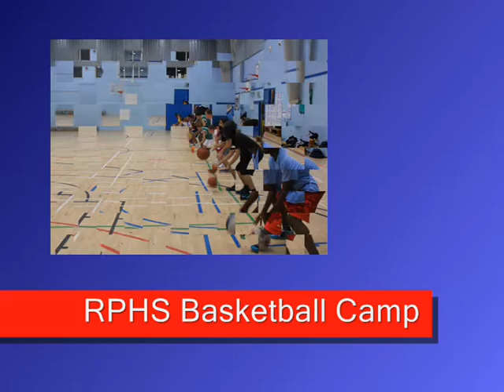Raynes Park High School Basketball Camp 2014 0001